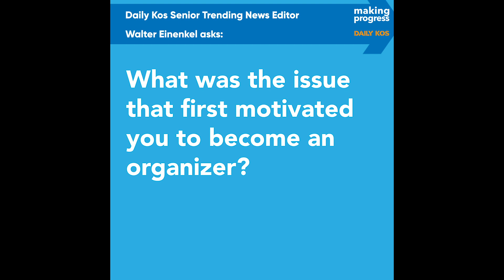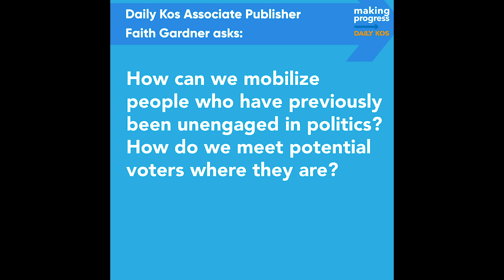Making Progress with Maurice Mitchell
Maurice Mitchell is a Senior Fellow with more than two decades of experience in politics and community organizing. His work at Prism centers on reflective democracy. Maurice, the national director of the Working Families Party, is a leader in the Movement for Black Lives, the global network behind Black Lives Matter.